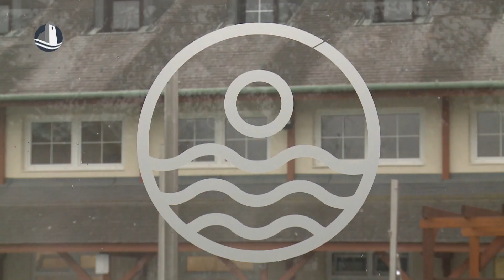A Magyar Fürdőszövetség látogatott Mosonmagyaróvárra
A Magyar Fürdőszövetség, valamint a magyar turisztika képviselői és újságírók látogattak Mosonmagyaróvárra március 9-én. A találkozót a Flexum Thermal&Spa szervezte azzal a céllal, hogy a mosonmagyaróvári fürdő mellett, a várossal és a turisztikai lehetőségekkel is megismerkedjenek a szakemberek.